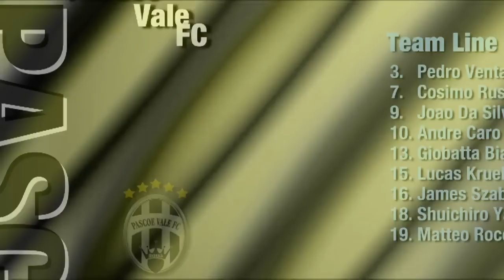Fitzroy v Pascoe Vale, Round 12, (Men's) 2014 Season, NIKE V-League Premiership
'Fitzroy v Pascoe Vale, Round 12, (Men's) 2014 Season, 'FUTSAL Oz' 'V League premiership' 'VLP' Season 2013/14 on 'FUTSAL TV'